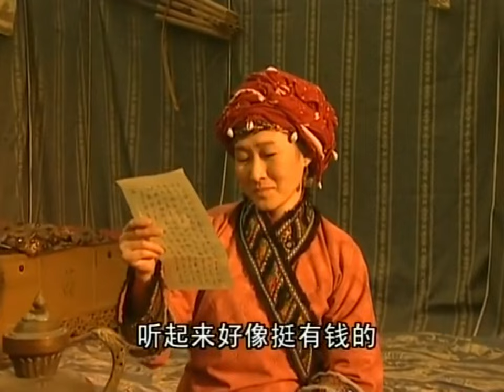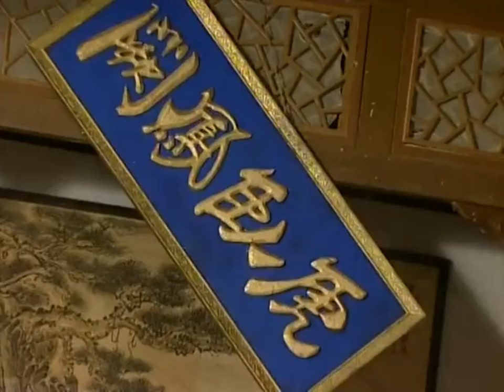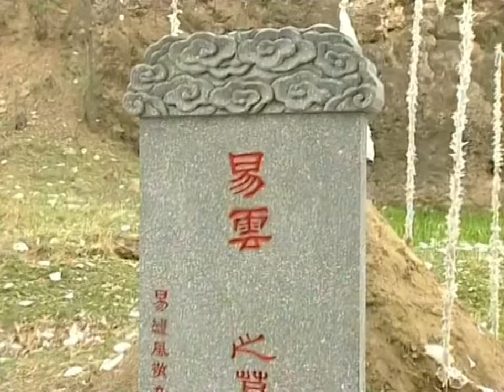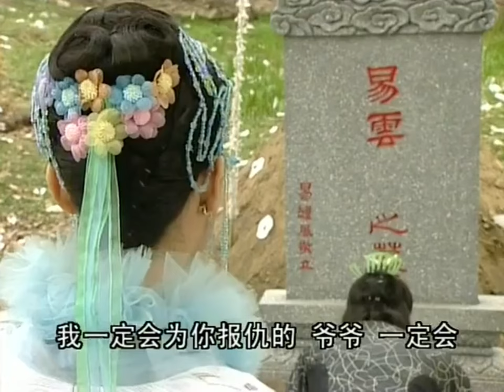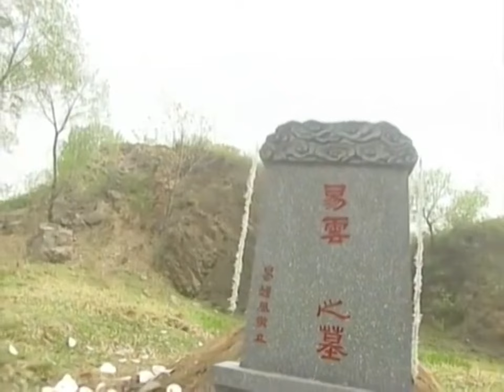【功夫電影】強盜眼看要被殺，張三豐蒙面救下他們讓他們改邪歸正！⚔️ 抗日 MMA | Kung Fu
剧名：少年张三丰